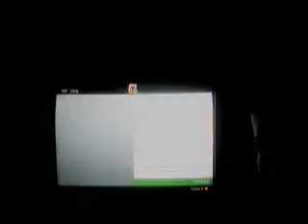Trials Evolution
We fought :(